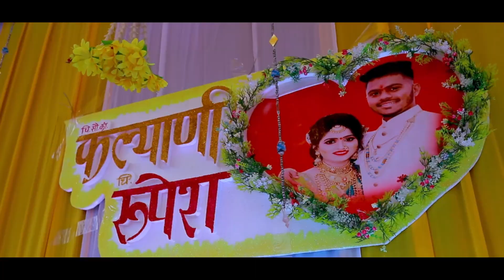Rupesh & Kalyani | Wedding Cinematic Highlight | Ajinkya photography | Dombivli | 2022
Ajinkya patil
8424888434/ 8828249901